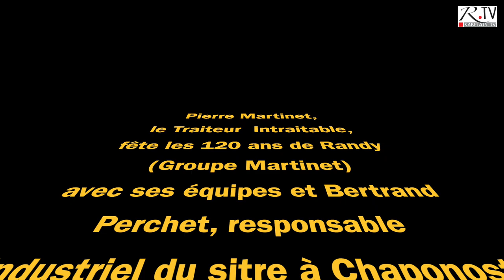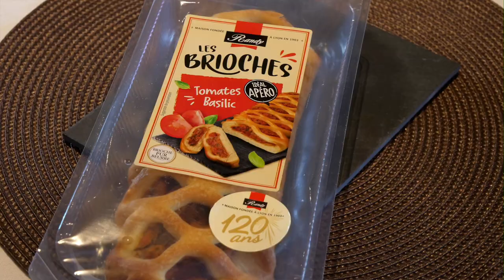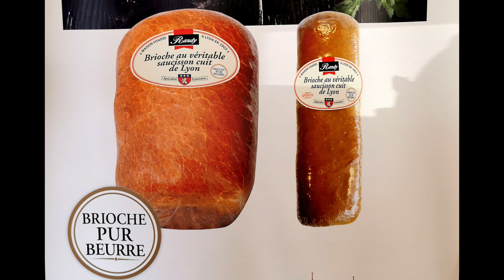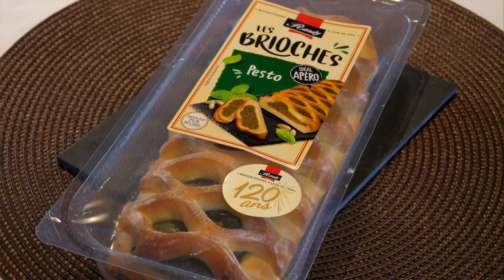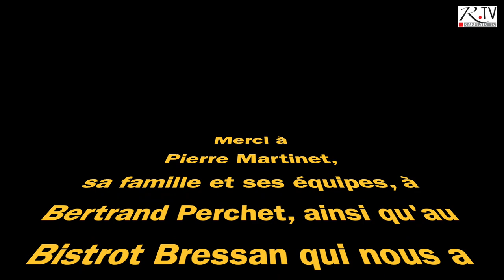Martinet RANDY #2 Bertrand Perchet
Cette video vous a intéressé et vous a plu ? Alors, inscrivez-vous gratuitement à notre chaîne YouTube @Rabelais TV.
Par avance merci pour vos encouragements. (RTV novembre 2022) et n'hésitez pas à réseauter, liker, forwarder...

La société RANDY installée à Chaponost  (69) a été créée en 1903 par le sieur Randy à Brignais (69).
Intégrée depuis quelques années dans le groupe Martinet, elle fête cxerttre année ses 120 ans.
Responsable industriel de Randy, Bertrand Perchet décrypte cette société spécialisée en charcuterie et traiteur avec le saucisson à cuire, le saucisson brioché lyonnais, les feuilletés végétaux ou encore ses salades diverses (museau, cervelas, lentilles, pommes de terre, pâtes...)
Bon appétit

© Michel Godet RTV 12-2022. Rabelais TV